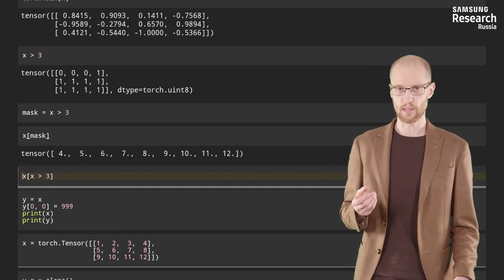Нейронные сети и компьютерное зрение - 20 урок. Базовая работа в PyTorch